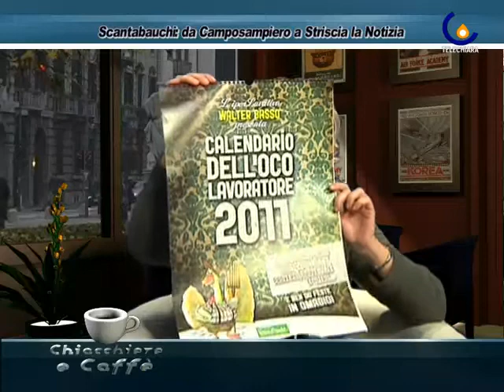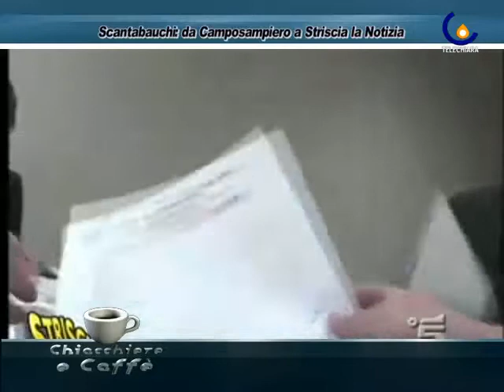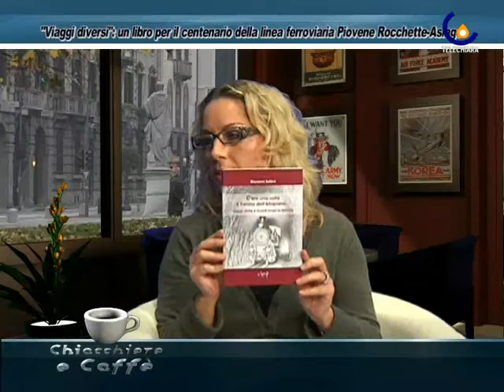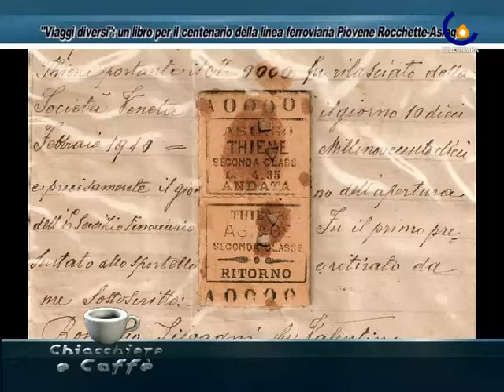C&C 101216 WALTER BASSO E GIOVANNI RATTINI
Padova - Walter Basso, da Scantabauchi a Striscia la Notizia, poi Giovanni Rattini presenta ''Viaggi diversi'', libro per il centenario della linea ferroviaria Piovene Rocchette-Asiago (Damiana Schirru)